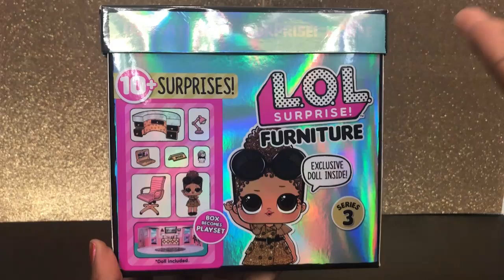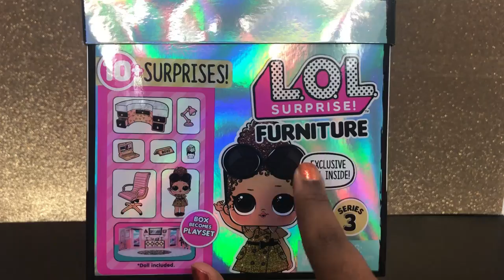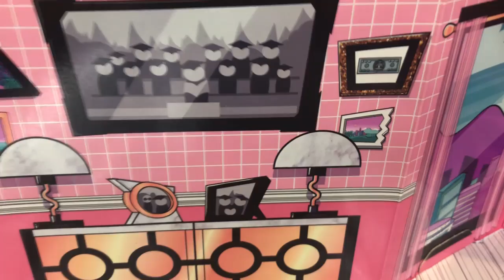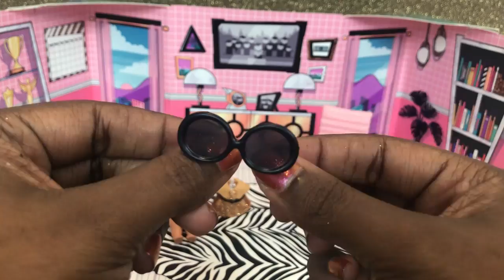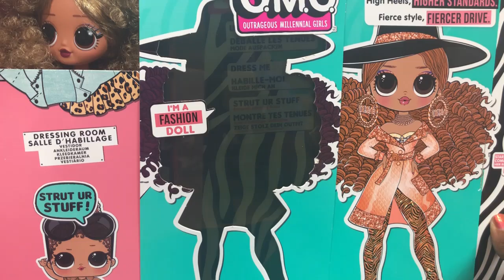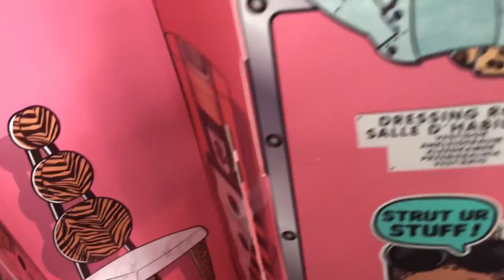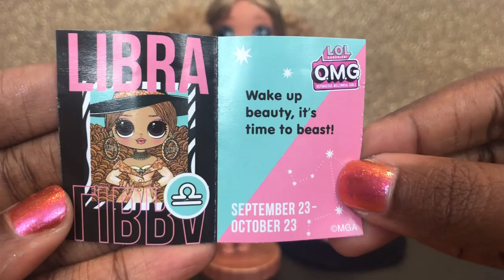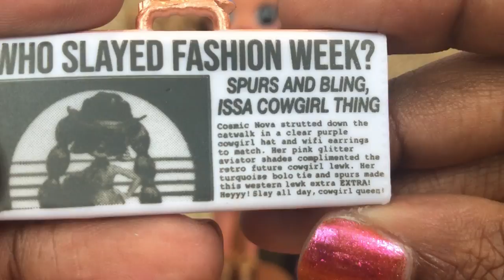L.O.L SURPRISE OMG SERIES 3** Da Boss & Boss Queen!! Unboxing and Review| Complete collection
Welcome back my sweet bobas! We are finishing series 3 of the lol surprise omg collection with none other than Da Boss and her hard working little sisters furniture play set. This channel is intended for mature doll collectors who aren't afraid to share their love for toys so let's continue to create that safe environment for each other. Stay beautiful and keep collecting.

Wanna see more content by me! Check out my Instagram where I post pictures of all the dolls you see on this channel! Follow me @bubblt_queen

lol surprise
doll collector
fashion dolls

This channel does not collect data from children for any purposes whatsoever. Thank you!